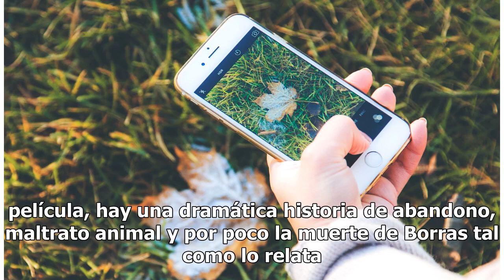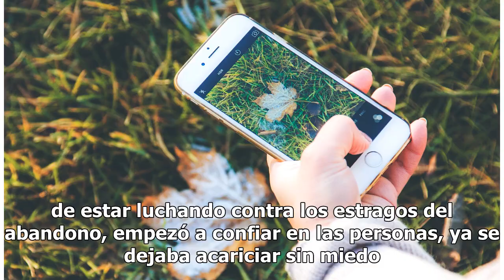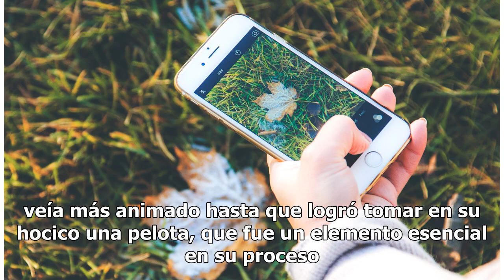Detrás del saltarín Borras de Roma hay una historia de maltrato animal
El Borras, aquel simpático, alegre y muy digestivo perrito que apareció en la multinominada película Roma de Alfonso Cuarón se ha ganado un nutrido puñado de fans en las últimas horas luego de que se volvieran virales las peticiones de reconocer con un premio a este canino actor. Pero detrás de la f...